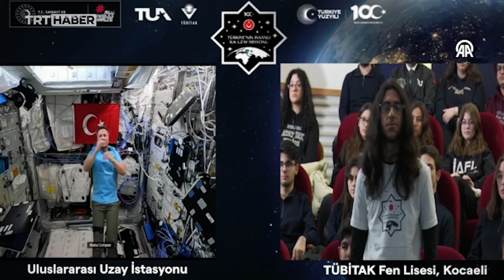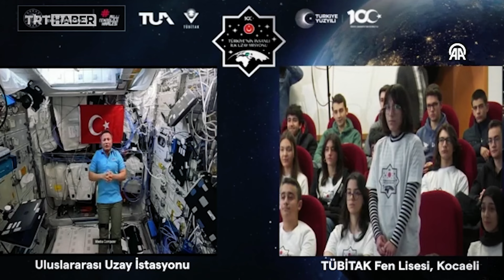Alper Gezeravcı, astronot olmanın şifrelerini Gebzeli öğrencilerle paylaştı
Türkiye'nin ilk astronotu Alper Gezeravcı, "Bir astronotun birçok farklı özelliği bünyesinde barındırması gerekiyor. Ben serinkanlılığın; çeşitli özellikleri barındıran, bütünü koruyan ve içimizdeki potansiyeli, ihtiyaç halinde, tam olarak kullanabilmemizi sağlayan bir kalkan olduğunu düşünüyorum" dedi.